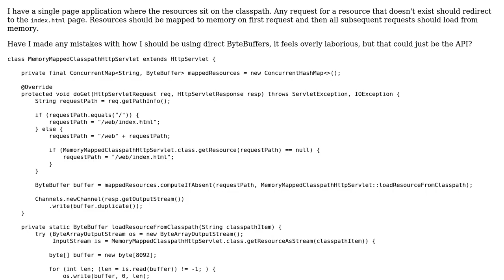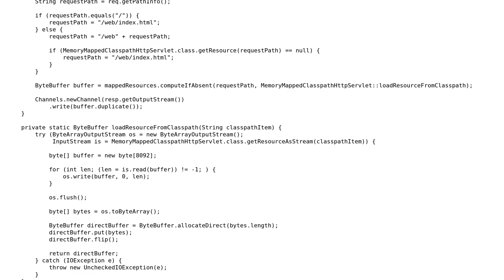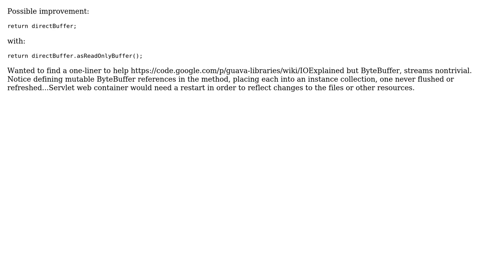Memory mapped classpath HttpServlet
With thanks & praise to God, and with thanks to the many people who have made this project possible! | Content (except music & images) licensed under CC BY-SA | Music | Images & others | With thanks to user kph0x1 user Cheetah user 200_success and the Stack Exchange Network Trademarks are property of their respective owners. You are responsible for your own actions.